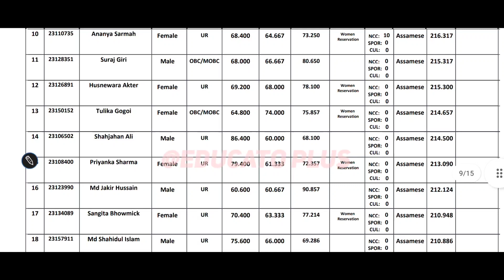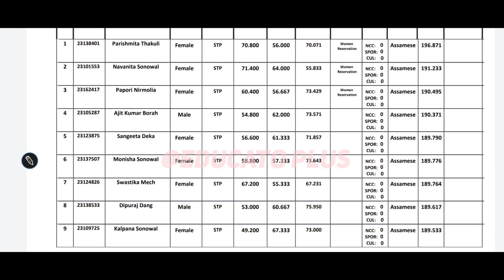Finally প্ৰকাশ কৰিলে | LP / UP Final merit list